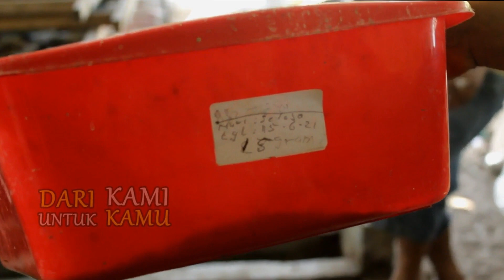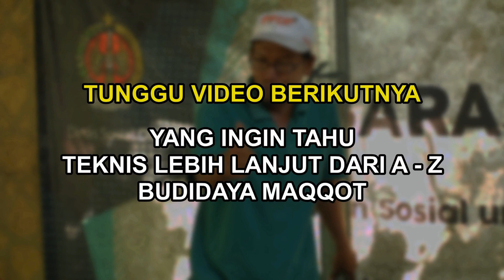Menambah Berkah Sampah dalam Bentuk Rupiah, Budidaya Maqqot BSF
Dari Sampah Hasilkan Protein Tinggi untuk Ternak, Budidaya Maggot BSF Media Sampah Organik